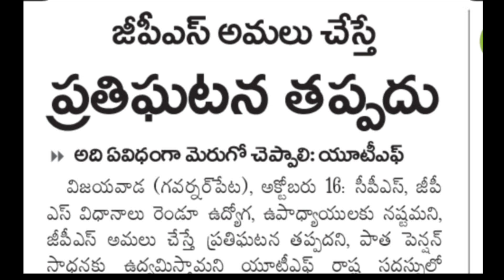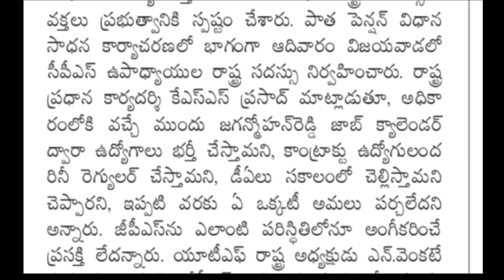Crucial decision on Pending DA Arrears to the AP Government Employees and pensioners | PRC Arrears